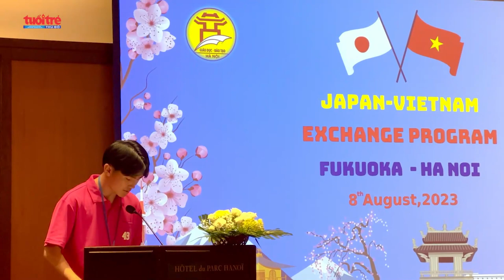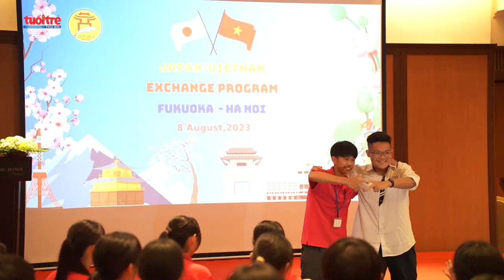Tăng cường giao lưu văn hóa, giáo dục giữa học sinh Hà Nội – Fukuoka | Báo Tuổi trẻ Thủ đô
Chiều 8/8, Sở GD&ĐT đã tổ chức đón đoàn học sinh của Fukuoka (Nhật Bản) tới Hà Nội giao lưu văn hóa, nhằm tăng cường hiểu biết giữa học sinh hai thành phố.